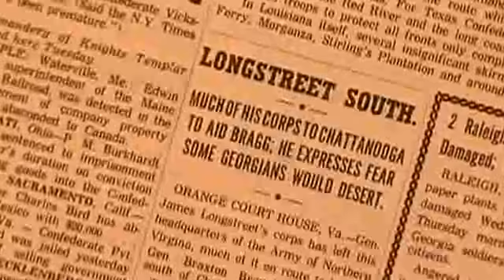146th Anniversary Special "BATTLE OF CHICKAMAUGA" Documentary- TRAILER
The September 1863 Battle of Chickamauga proved to be one of the fierciest engagements in American history. By the banks of a North Georgia stream, over 100,000 men struggled for control of the strategic transportation hub of Chattanooga. Over 34,000 casualties would be suffered by both sides, and the Confederate Army of Tennessee would achieve their greatest battlefield victory.

This documentary retraces the Chickamauga campaign and battle through computer -generated maps,
period photographs and film from the battlefield as it is today. Imagine leading the charge past Brotherton Cabin... fire artillery through the haze of battle, or make the final stand on historic Snodgrass Hill.